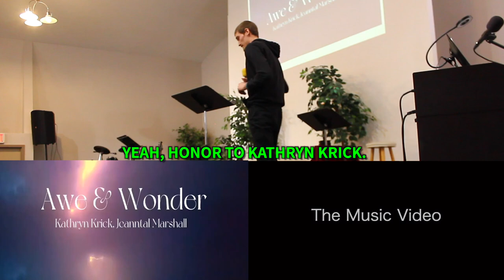OZLA'S BAPTISM TESTIMONY...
Thank you for supporting this channel, as it helps promote our videos and advance the kingdom of God. Additionally, let us remember that Jesus Christ is our king. 👑

► Or You Can Leave a super thanks below

2 Corinthians 9:7
𝙀𝙫𝙚𝙧𝙮𝙤𝙣𝙚 𝙎𝙝𝙤𝙪𝙡𝙙 𝙂𝙞𝙫𝙚 𝙒𝙝𝙖𝙩𝙚𝙫𝙚𝙧 𝙏𝙝𝙚𝙮 𝙃𝙖𝙫𝙚 𝘿𝙚𝙘𝙞𝙙𝙚𝙙 𝙄𝙣 𝙏𝙝𝙚𝙞𝙧 𝙃𝙚𝙖𝙧𝙩.
𝙏𝙝𝙚𝙮 𝙎𝙝𝙤𝙪𝙡𝙙𝙣'𝙩 𝙂𝙞𝙫𝙚 𝙒𝙞𝙩𝙝 𝙃𝙚𝙨𝙞𝙩𝙖𝙩𝙞𝙤𝙣 𝙊𝙧 𝘽𝙚𝙘𝙖𝙪𝙨𝙚 𝙊𝙛 𝙋𝙧𝙚𝙨𝙨𝙪𝙧𝙚.